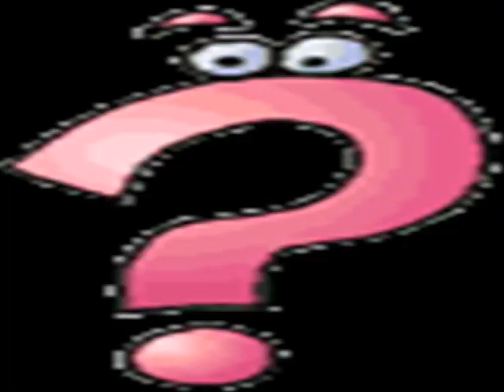im gonna miss her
animation to im gonna miss her